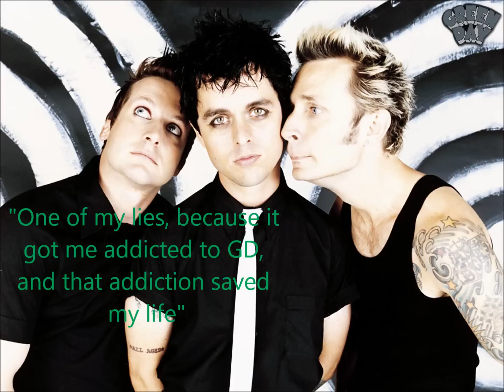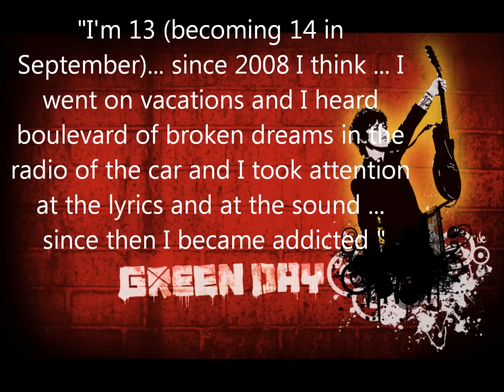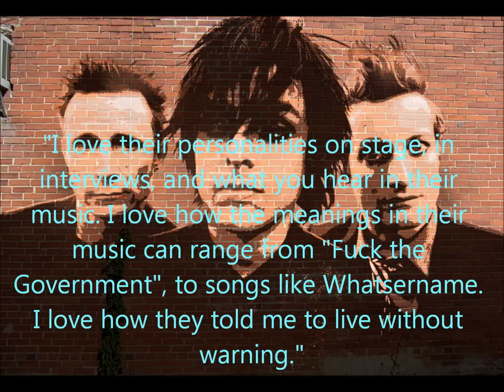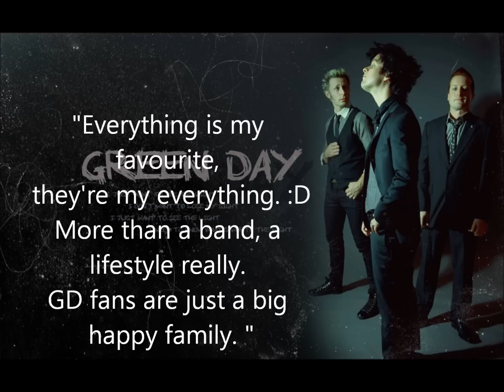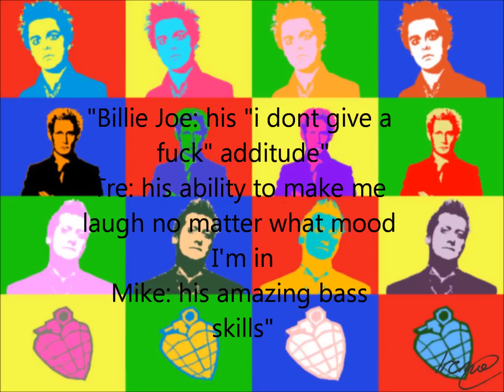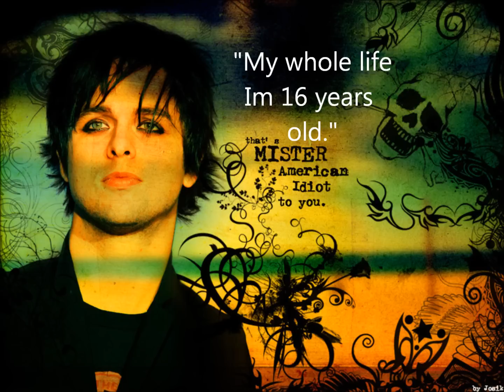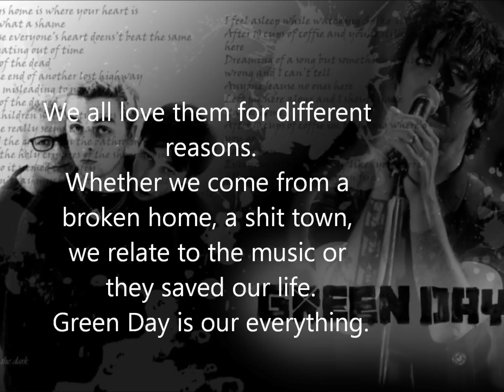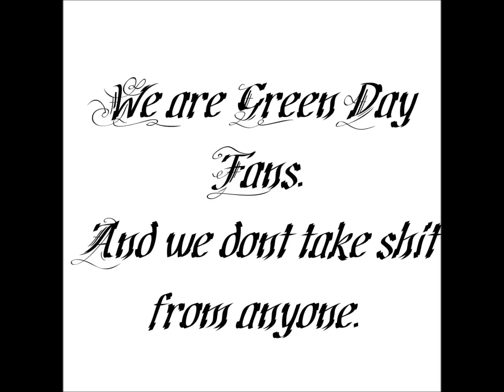Green Day Fan Video